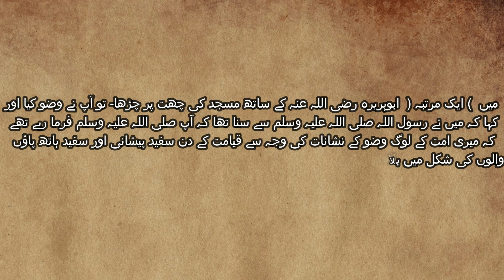Wazzu Ki Fazilat | Islamic Hadees | Hadees Number: 136 / Arabic Hadees No. 136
The Collection of Islamic Hadiths, providing users with a valuable resource for understanding and practicing the teachings of Islam. It offers a wide range of authentic Hadiths, covering various aspects of life, including faith, worship, ethics, and social interactions.